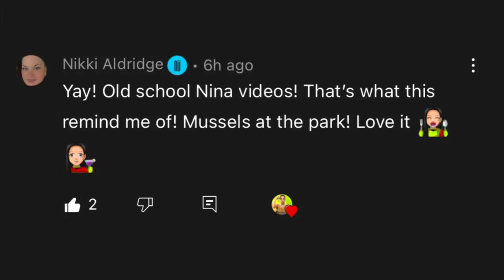New York 9 A.M. Breakfast • Roasters & Toasters •